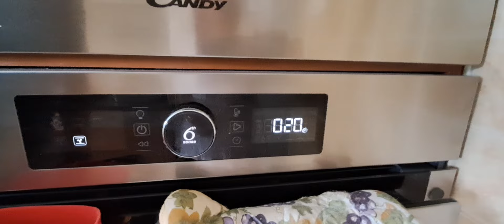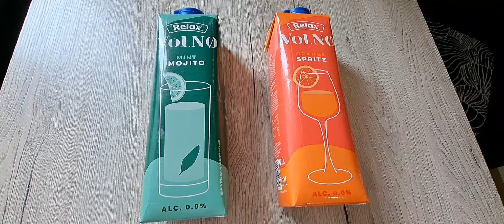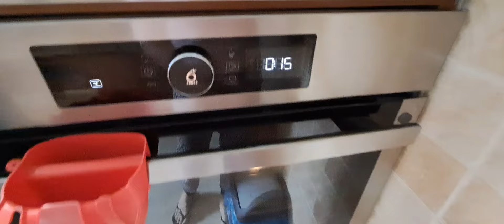Pliseň na rajčatech ? 🍅Zkuste takto KVĚTÁK ,už nebude chtít jinak.😋Hlučínske jezero z druhé strany .